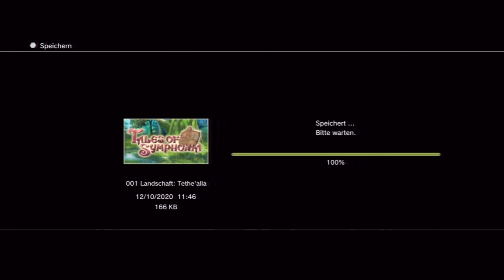Let's Play Tales of Symphonia [108] - Turm des Heils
Tales of Symphonia für die Play Station 3!